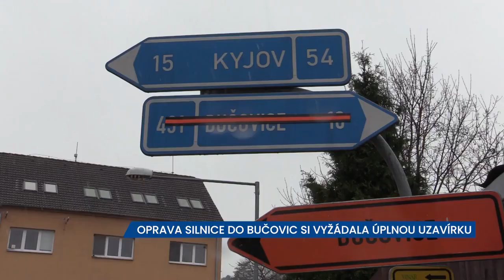Oprava silnice ze Ždánic do Bučovic si vyžádala úplnou uzavírku, na místě 30kilometrová objížďka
Oprava vozovky zastaví řidiče ve Ždánicích na Kyjovsku. Správa a údržba silnic Jihomoravského kraje tu rekonstruuje silnici II/431. Ta je přitom zcela uzavřená, takže cesta ze Ždánic do Bučovic se protáhne trojnásobně - místo necelých deseti minut trvá i více než půl hodiny. Povrch silnice byl ale ve špatném stavu a jeho oprava byla nutná.